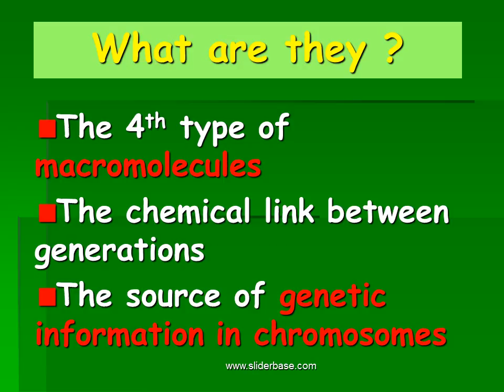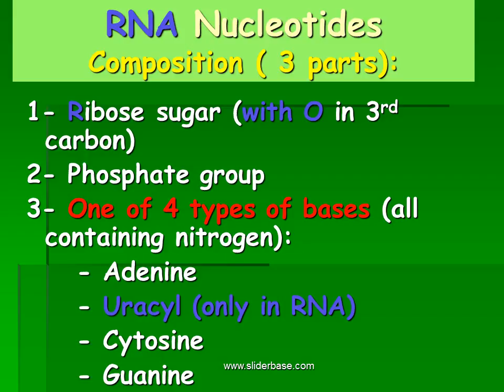Nucleic Acids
The 4th type of macromolecules
The chemical link between generations
The source of genetic information in chromosomes

Two types of Nucleotides (depending on the sugar they contain)
1- Ribonucleic acids (RNA)
The pentose sugar is Ribose (has a hydroxyl group in the 3rd carbon---OH)
2- Deoxyribonucleic acids (DNA)
The pentose sugar is Deoxyribose (has just an hydrogen in the same place--- H) Deoxy = “minus oxygen”

DNA Nucleotides Composition (3 parts):
1- Deoxyribose sugar (no O in 3rd carbon)
2- Phosphate group
3- One of 4 types of bases (all containing nitrogen):
- Adenine
- Thymine (Only in DNA)
- Cytosine
- Guanine

DNA vs RNA
DNA
 1- Deoxyribose sugar
 2- Bases: Adenine, Thymine, Cytosine, Guanine
 3- Double-stranded helix arrangement
RNA
 1- Ribose sugar
 2- Bases: Adenine, Uracyl, Cytosine, Guanine
 4- Single stranded